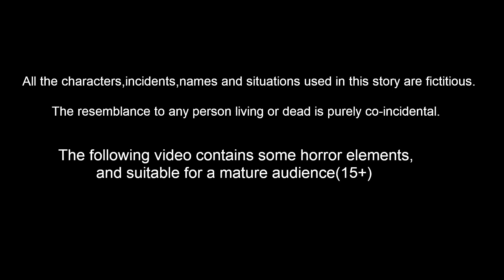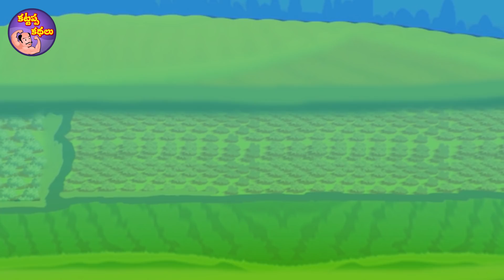పేద అమ్మాయి మాయా ట్రాక్టర్ | Telugu kathalu | Telugu Stories | Telugu Moral Stories| Kattapa kathalu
పేద అమ్మాయి మాయా ట్రాక్టర్ Magical Tractor ​| Telugu Stories- Bedtime Dreams Telugu | Stories in Telugu- Kattapa kathalu